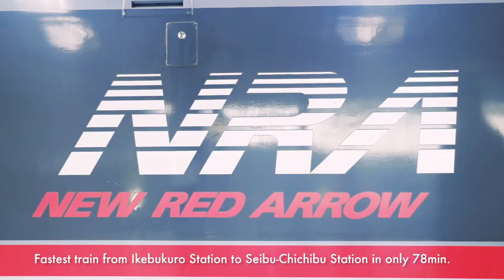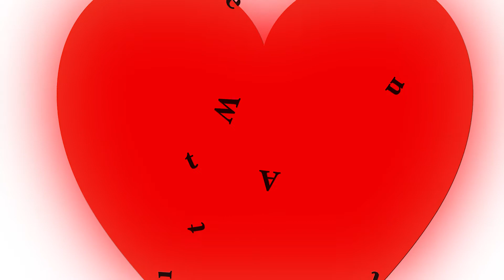Winter In Chichibu.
Chichibu city in Saitama prefecture offers a wide variety of fun activities and natural landscapes to enjoy in winter, from the surreal icicles lit up in different colors to delicious local food.